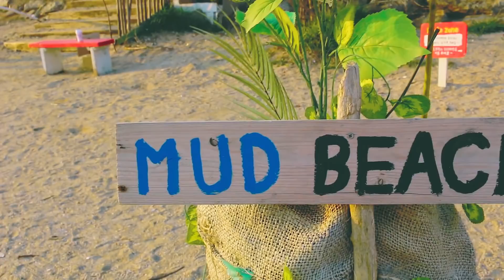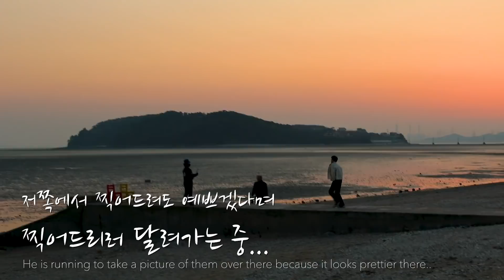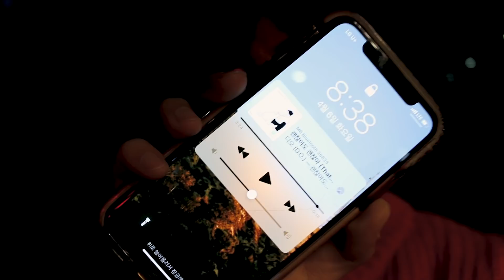(eng)[VLOG] 친구랑 보내는 일상 브이로그 | 김밥, 선재도 바다 피크닉, 미팅, 자취생 브이로그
감사합니다.